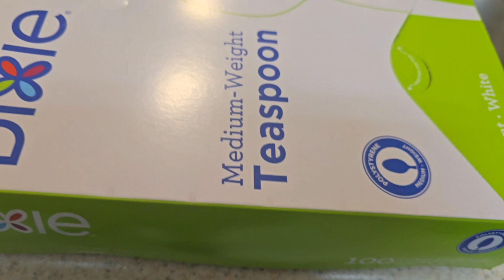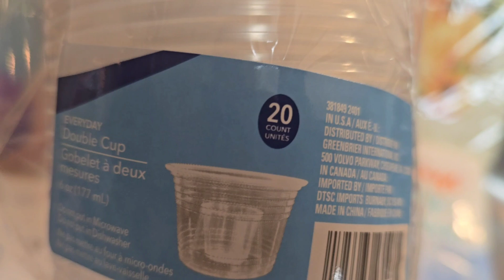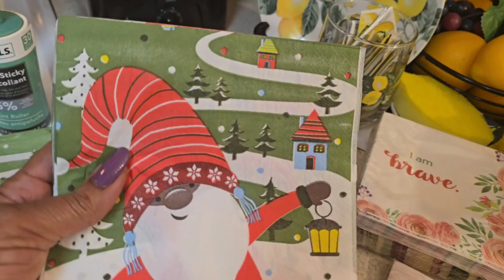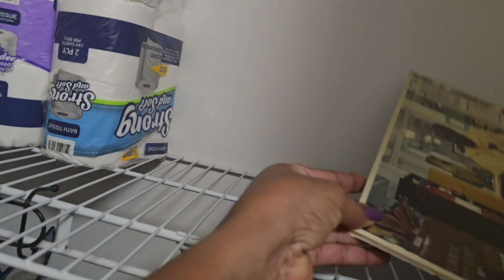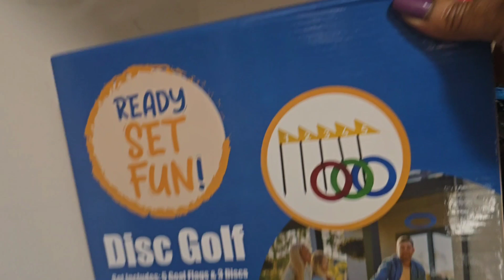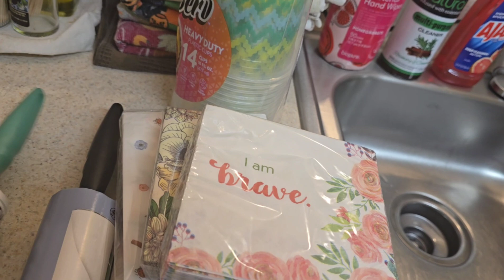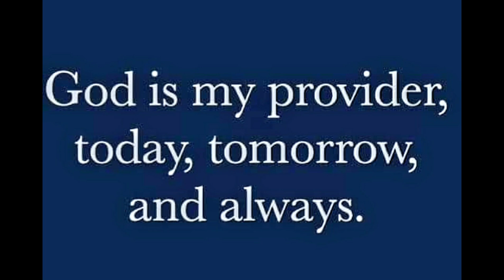Decluttering my Coat Closet and laundry shelf.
"Welcome to Decluttering with Sadie! I'm your host, Sadie, and I'm on a mission to help you transform your home and your life through the power of decluttering and organization.

Join me as I share my best tips, tricks, and strategies for getting rid of the excess stuff that's weighing you down and creating a calm, peaceful, and functional living space. Whether you're tackling an entire house, your closet, the junk drawer, or just looking to simplify your life, you'll find all the inspiration and guidance you need right here.

Together, we can conquer the clutter and live more intentional, organized, and joyful lives.